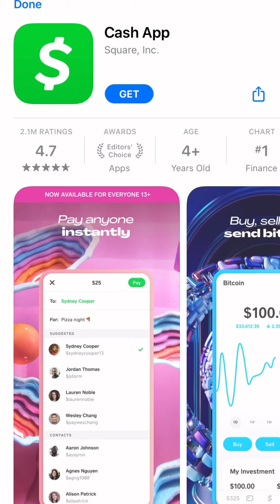Friday night mod cartoon cat and huggy wuggy